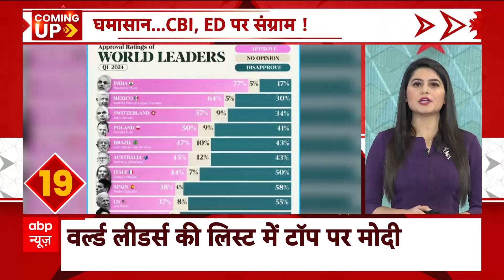Farmers Protest: फटाफट अंदाज में देखिए आज की 40 बड़ी खबरें | PM Modi | Arvind Kejriwal | Breaking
Farmer Protest: किसानों का आंदोलन थमने को तैयार नहीं है. दिल्ली कूच करने वाले किसानों को रोकने के लिए हरियाणा पुलिस लगातार आंसू गैस के गोलों की बौछार।  दूसरी तरफ किसान भी पीछे हटने को तैयार नहीं हैं।  फटाफट अंदाज में देखिएदेश दुनिया से जुड़ी 40 बड़ी खबरें